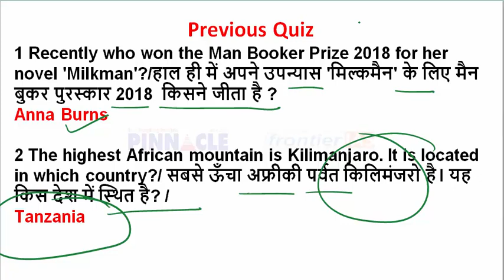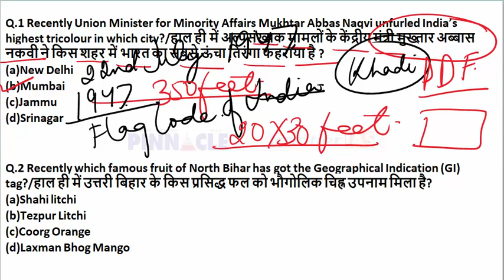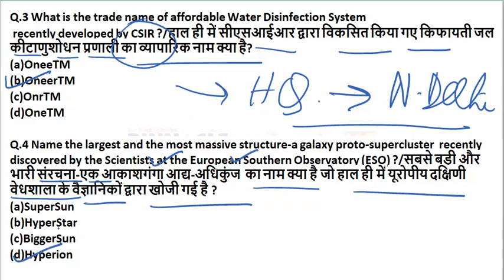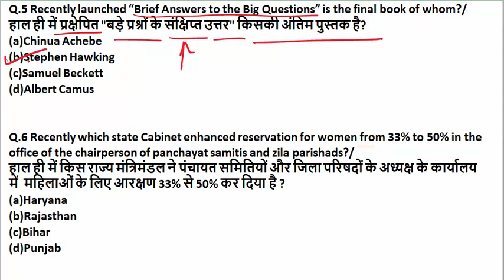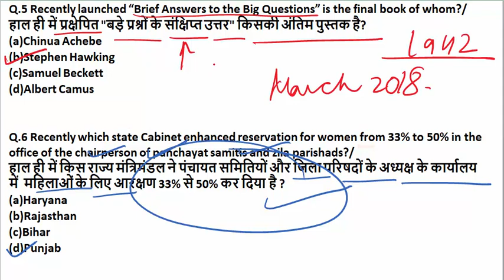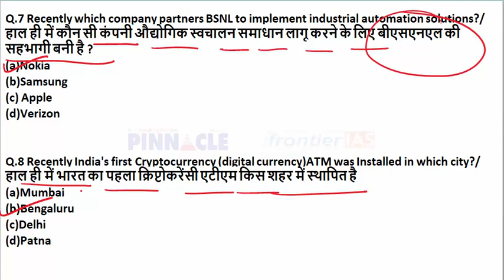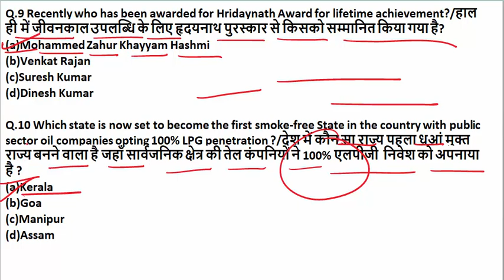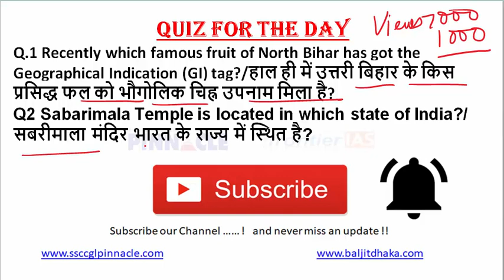20th अक्टूबर 2018 करंट अफेयर्स हिंदी में I रोजाना करंट अफेयर्स I डेली अपडेट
75 days program for ssc cgl tier 1 : JobAssure Tier 1